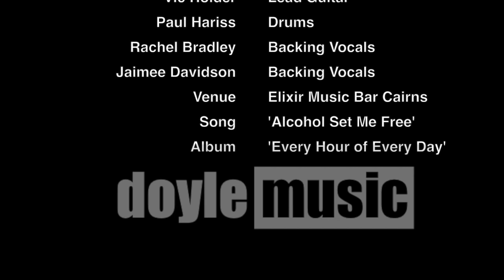Terry Doyle 'Alcohol Set Me Free' ©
On Sunday the 7th of November 2021 I launched my 10th album 'Every Hour of Every Day' at Elixir Music Bar Cairns with the help of some talented friends:
Song: 'Alcohol Set Me Free' ©
Terry Doyle: Vocals and guitar
Ash Petersen: Bass
Vic Holder: Lead Guitar
Paul Harris: Drums
Rachel Bradley & Jaimee Davidson BVs
Sound: Al Bolton
Video: IPhone
Venue: Elixir Music bar Cairns Australia